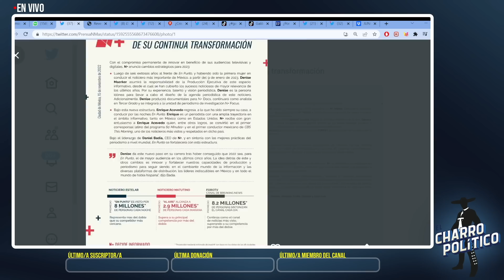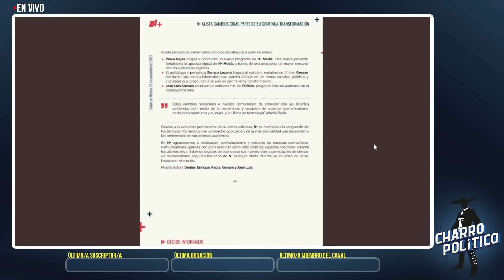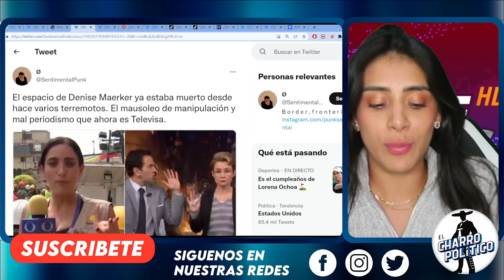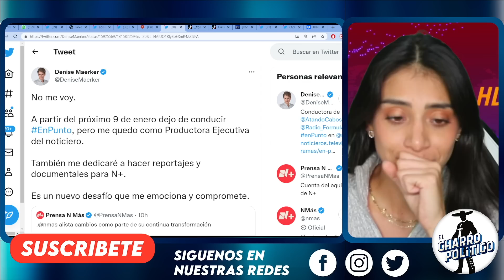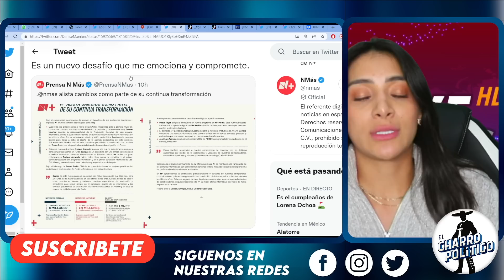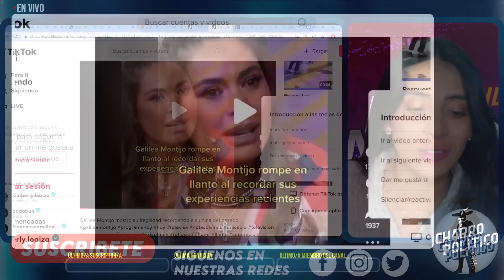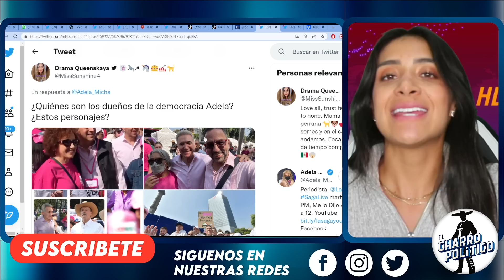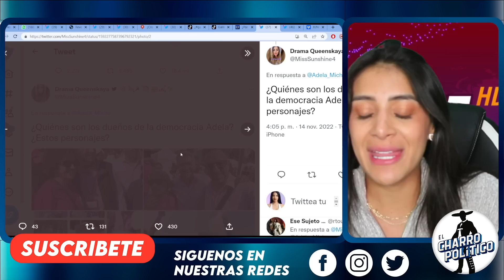LAS CORRIERON A TODAS! DESPIDOS MASIVOS TELEVISA! SALEN A LA LUZ CONTRATOS PECAMINISOS